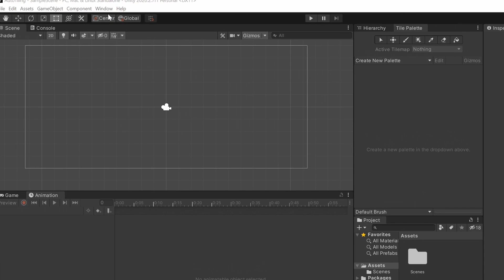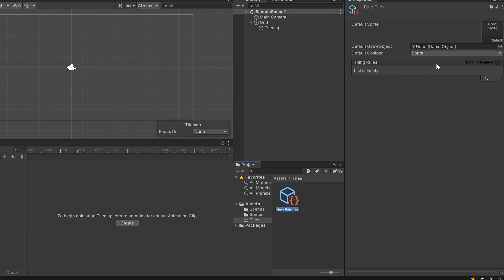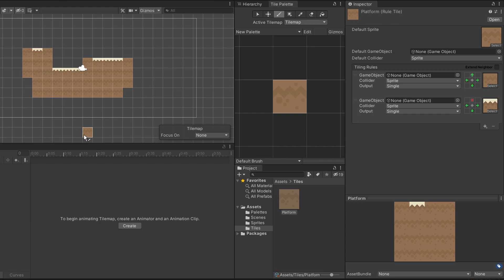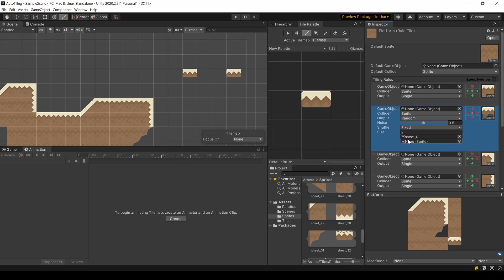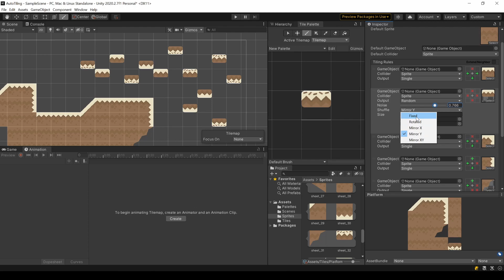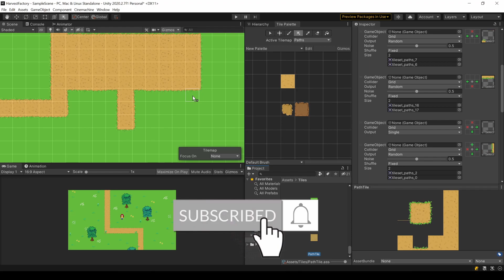Auto Tiling in Unity - Tilemap Rule Tiles - 2021 Tutorial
Placing all the different tiles for a tilemap is annoying and exhausting. With auto tiling you can specify rules that will automatically choose the needed tile for the current position. By using the "2D Tilemap Extras" package it's very easy to define some rules for a so called "Rule Tile". Learn how to install and use the package and make your life a lot easier.

Timestamps:
00:00 - Intro
00:18 - Installation
00:44 - Unity 2021b Special Case
01:07 - Setup Environment
01:20 - Creating a Rule Tile
01:52 - Setting Up The Rules
02:16 - How To Preview
02:57 - Diagonal Rules
03:13 - Priority in Rules
03:34 - Random/Multiple Tiles
04:17 - Animated Tiles
04:32 - Preview of a Complete Ruleset
04:42 - Demo of a Divergent Ruleset